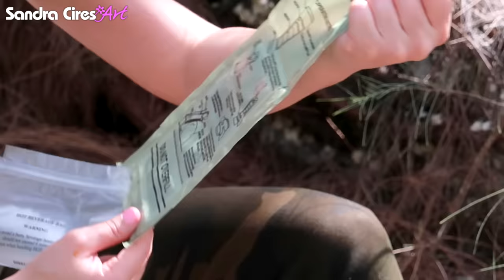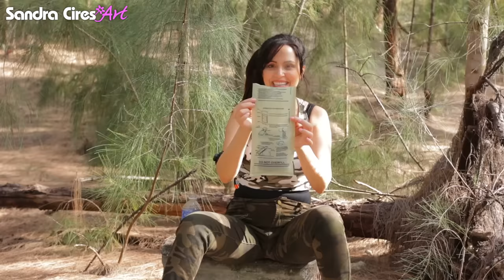COMIDA MUY RARA! PROBANDO COMIDA MILITAR - SandraCiresArt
En el video de hoy probamos la comida Militar!!! Imagínate como debe ser comer en tiempo de guerra... en el bosque...
La verdad es una comida muy rara, aunque me pareció también interesante!
Manita arriba si te atreverías a probarla y LIKE si quieres más videos probando comidas peculiares ♥
Comenta qué quieres otra comida quieres que probemos!

Kit de Comida Militar

Exención de responsabilidad: Muchos de los productos que uso en mis videos son comprados por mí y otros tengo la suerte de que me sean enviados por las marcas, pero las opiniones expresadas son siempre personales y honestas.

Probando comida militar, probando comida rara, la comida más rara del mundo, sabores raros de comida, probando dulces raros sandra cires, comida en tiempo de guerra, comida en el bosque, probando comida de soldados, sabores muy raros de comida, top comidas más raras del mundo, comida que no te atreverías a comer, reto extremo de comida